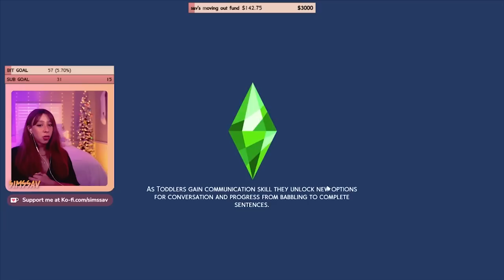SIMS 4 CAREER LEGACY CHALLENGE | EP. 7 [ACTOR] 🎭 WORKIN ON 5 STARS